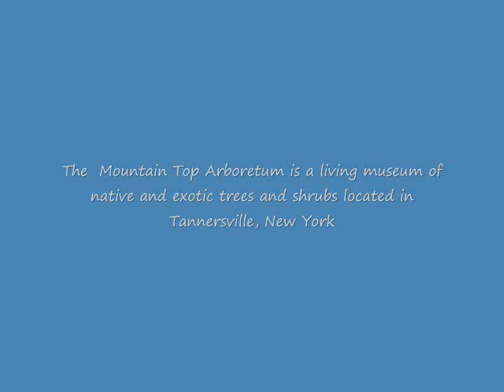A Year at the Mountain Top Arboretum.wmv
scenes throughout the year at the Mountain Top Arboretum, Tannersville, NY.